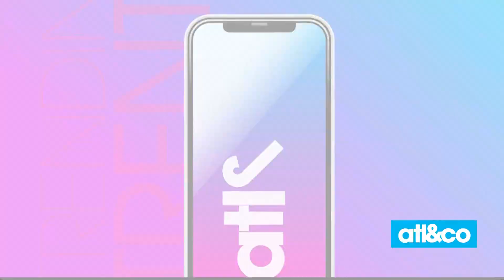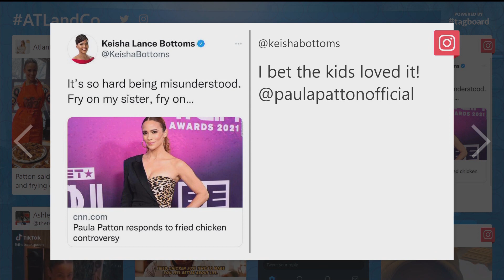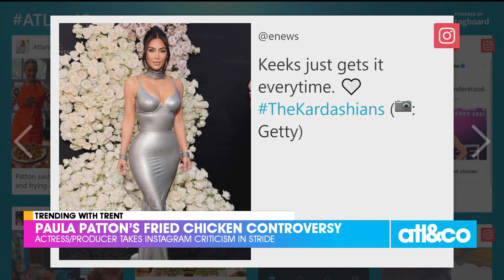Fried Chicken Friday with Paula Patton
Actress/producer Paula Patton was criticized for her family's fried chicken recipe she shared on Instagram.